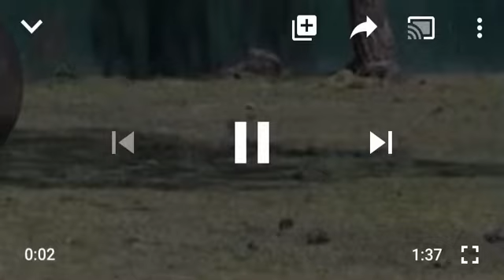The backward hippo how it feeds it self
The lifestyle of the hippo